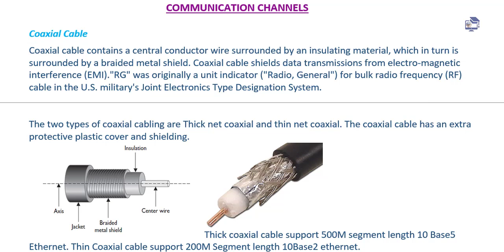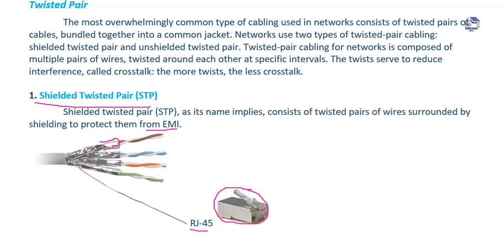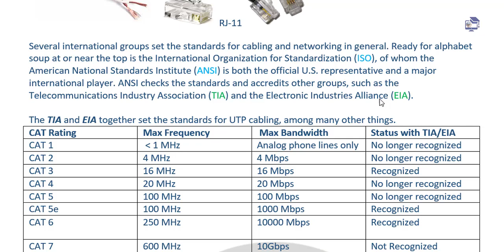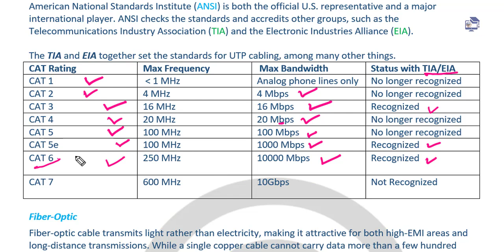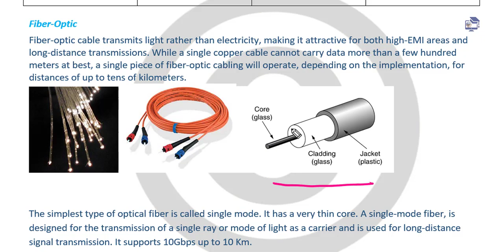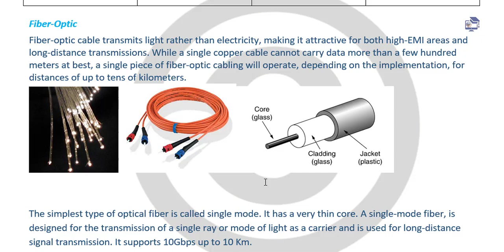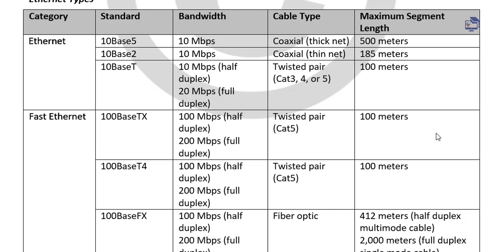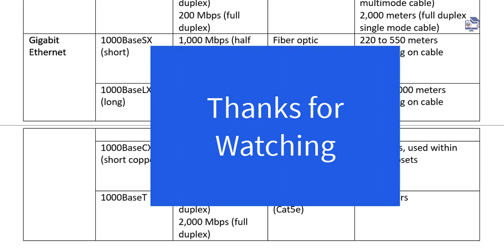Networking and CCTV Cable Types Malayalam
Discus about different types of network cables, such as Coaxial Cable, Optical-Fibre Cable, and Twisted Pair Cables on the Computer Networking.